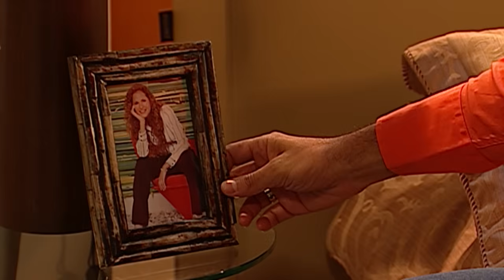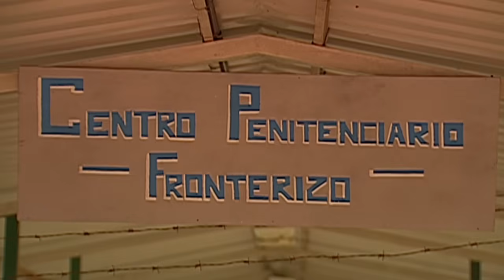Torrente - Episodio 014